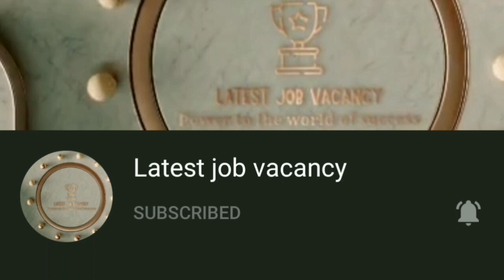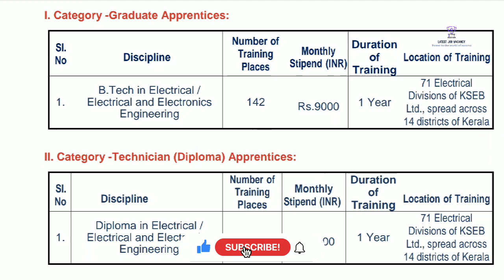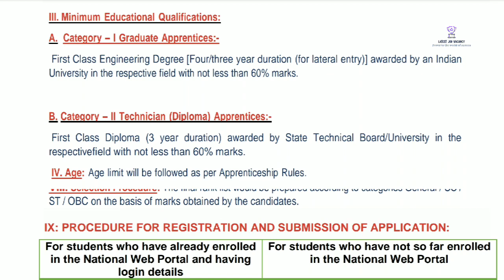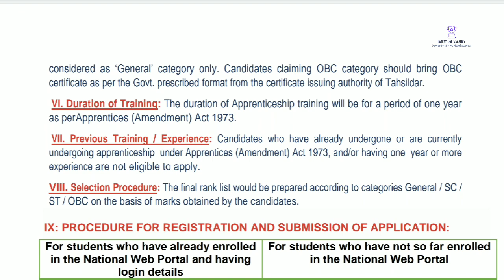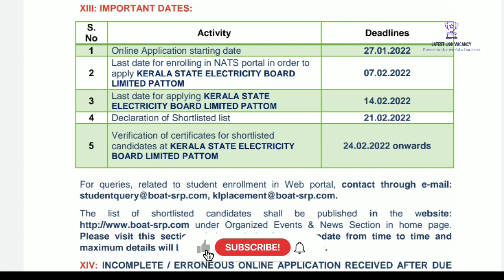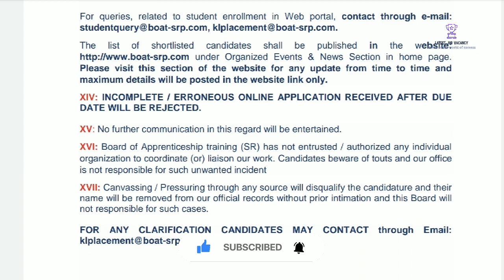KSEB യിൽ 284 ഒഴിവുകൾ || അപേക്ഷ ഫീസ് ഇല്ലാ || മാർക്ക്‌ അടിസ്ഥാനത്തിൽ നിയമനം || ഇപ്പോൾ അപേക്ഷിക്കാം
KSEB Jobs,KSEB Recruitment 2022 – Apply for 284 Apprentice posts

Organization Name : Kerala State Electricity Board Limited

Posts Name:  Apprentice

Total Posts:  284

Application Mode :  Online Submission

Application fees : No application fees

Important Date :
Publish/ Starting Date for KSEB application submission: 27 January 2022
Last Date for KSEB Jobs form submission: 14 February 2022

Apprentice Training updates
Graduate Apprentice Training
Diploma Apprentice Training
KSEB vacancy updates